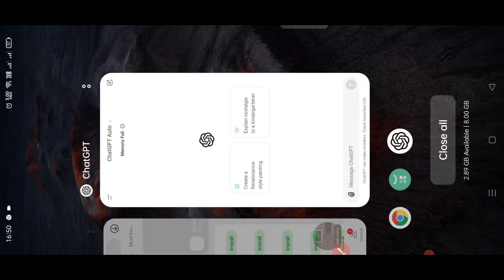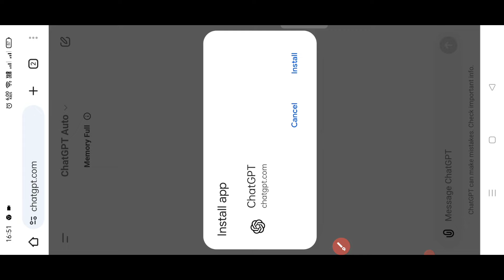any website installed as app - how to do | simple trick